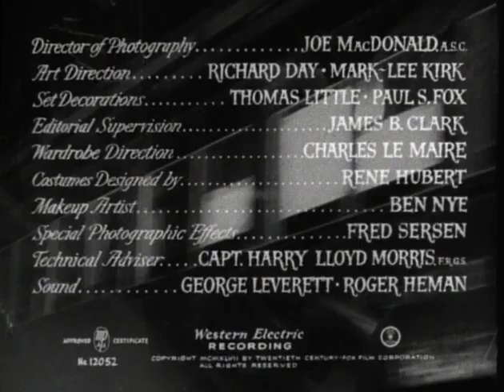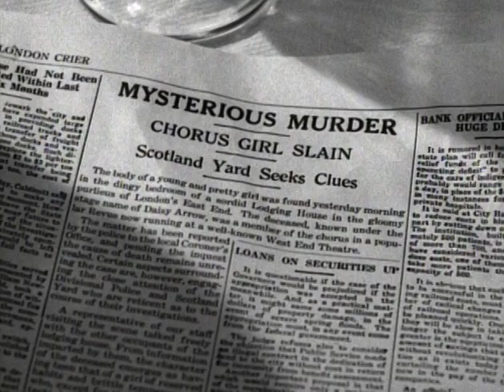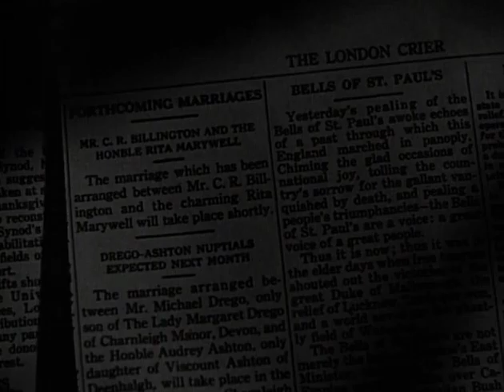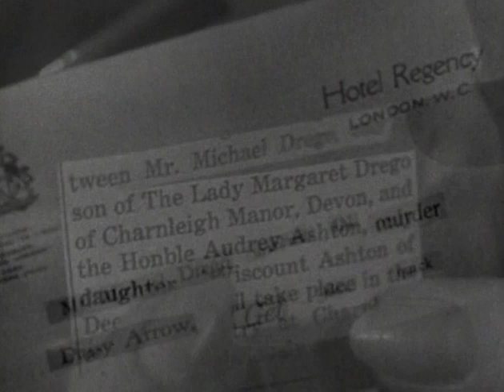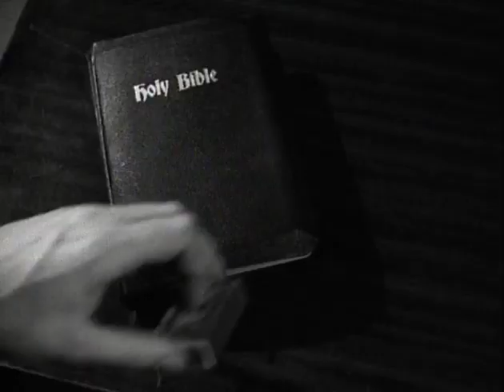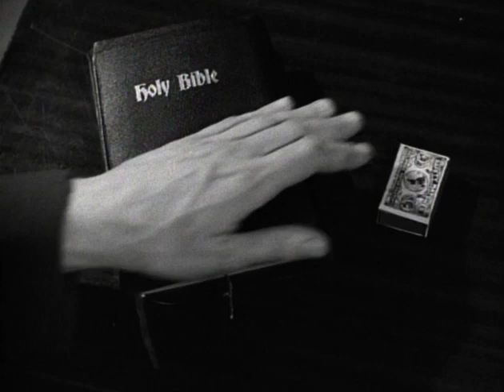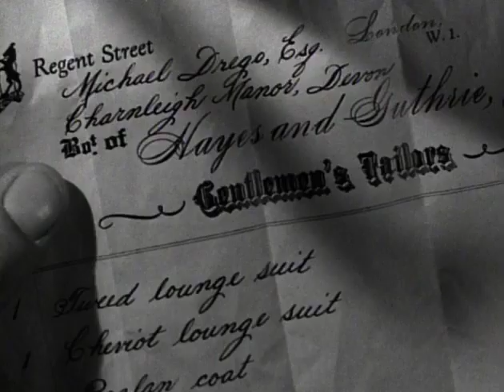Moss Rose (1947) | When Vincent Price matched wits with Victor Mature and Ethel Barrymore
Set in turn-of-the-century London, a young woman tries to solve the mystery of a friend's murder only to find that she may be the next victim...

Moss Rose is a 1947 American film noir mystery film starring Peggy Cummins, Victor Mature, Ethel Barrymore and Vincent Price. It is an adaptation of the 1934 novels of the same name by Marjorie Bowen based on a real-life Victorian murder case.

Did you know we have paired watching this movie with a two-course meal based on recipes from the kitchens of Vincent Price and Victor Mature which you can find in SUPPER WITH THE STARS? Available from Amazon worldwide.